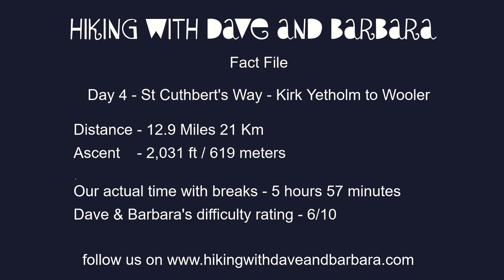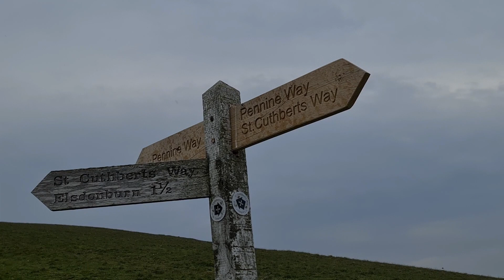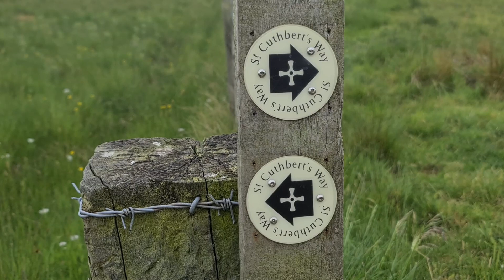St Cuthbert's Way - Day 4 - Kirk Yetholm to Wooler -13 Miles/21 Km with an ascent of 2,031ft / 619 m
Kirk Yetholm to Wooler

St Cuthberts Way, Scottish/English borders Day 4

This was a very scenic day of 13 miles, with 1900 feet of elevation crossing the border from Scotland to England. We were staying at the Border Hotel in Kirk Yetholm, the previous night we had requested breakfast at 8am and ordered a packed lunch (£9.50).

The hot weather from the previous day continued, with the threat of afternoon thunder storms. Following another delicious breakfast, we left at 9am, just as a shower was abating. We left the beautiful village green, following the Pennine Way/St Cuthberts Way signs up a steep road, which continues onto a track.

After 45 minutes of walking the path splits, with SCW going left, and the path going over a col. We reached the border at 10.10 am, (2 miles, 260m ascent 55 mins), with respective signs saying welcome to England/Scotland. The path is straightforward, passing Eccles Cairn (352m) to the left, descending past a plantation, along a road, to arrive in the small hamlet of Hethpool, where there is some accommodation. (406m ascent, 6.7 miles, 3 hours). We continued along the valley, the path going over a cattle grid, before turning uphill. There are shooting ranges, fortunately not in use when we passed!! and signs saying mind out for the ground nesting birds. A diversion could be taken to the left up the top of Yeavering Bell, which had the largest and most important hill fort in Northumberland.

We stopped to eat our lunch on the slopes of Tom Tallon's crag- a great name. The packed lunch was extremely disappointing and not worth the money paid. In the area are views to The Cheviot the sea, and plenty of birds to watch. Passing Humbleton Hill to the left, which has some of the best examples of sub-glacial water channels in northern England. It is famous for the battle of Humbleton Hill which was fought between England and Scotland in 1402, and mentioned in Shakespeare's Henry IV. Continuing over a dried-up peat bog, then down through a very pretty wood, (5.5 hours 11.6 miles 622m ascent) before emerging at a car park. (14.45pm). At this point the path was closed due to tree damage caused by storm Elwin the previous year. We turned left, and followed the narrow fairly busy Common Road into Wooler, passing a disused WW2 bunker to our left.

We arrived in Wooler at 3.00pm, checking in at our destination of the very old Hotel and Wine Lounge. Later we had a lovely walk round Wooler, visiting the 5 churches, war memorial, old station and a large co-op. We sat on a bench eating our delicious fish and chips from Millie and Cindy's chip shop, by our hotel. There are numerous pubs to stay in and dine. If wishing to leave, there is a bus to Berwick railway station.

This had been another day of lovely walking, most of the day had felt fairly remote, without seeing any walkers until lunch-time. An alternative route would have been to follow the Pennine Way to a junction 30 minutes before the top of The Cheviot. Then ascending The Cheviot, before descending to Wooler with views of the town and the sea. We may have chosen this route, but as thunderstorms had been forecast, opted for the valley route instead. However, we had no rain.

Distance 13 miles (21km)

Duration of Walk 6 Hours 10 mins including breaks

Elevation Gained 2050 feet (625m)

Average pace 28 minutes a mile

Information/Advice

There are no refreshments on this stage-so pack accordingly. We should have stocked up on more food before arriving in Kirk Yetholm, as there is no shop there. Hence, we ordered the packed lunch from The Border Hotel.

There is sometimes bad weather on this section, so pack accordingly.

Websites used Hotel and Wine Lounge Wooler